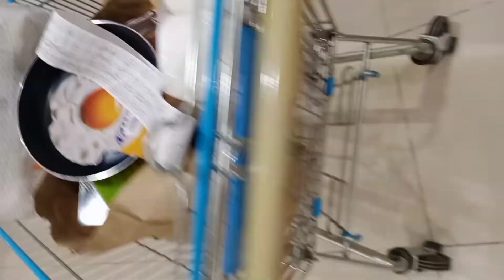11th Roza|Ramadan vlog 2021